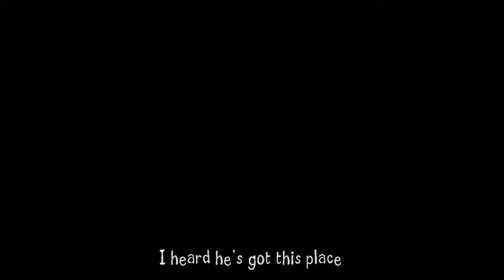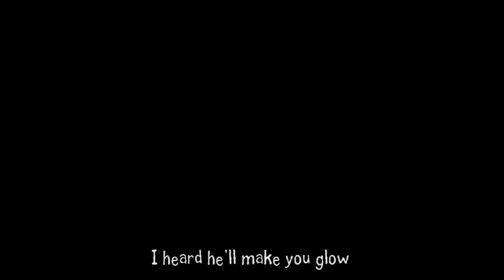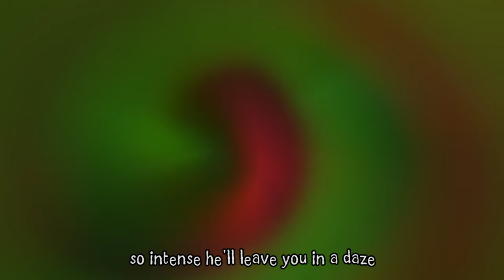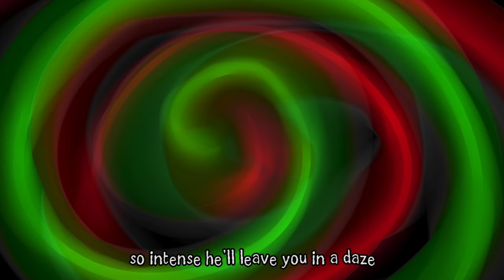I Heard (Eddie de Clown) Original Song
Happy Spooky Season Everyone!! As a fun collaboration, Stoopidcrow and I worked on this whimsical original song! I certainly hope you're not spooked by clowns (≖‵∘̬′≖✧)
If you're interested in seeing what Hexi the Clown is up to lately, you can follow her here!

Song inspired by and dedicated to "Eddie de Clown", resident haunt at Walibi Holland

Catch me on these sites too!

Lyrics:
Hexi: Hey Vexi
Vexi: Yeah Hexi?
Hexi: Do you think they know about Eddie de Clown?
Vexi: I don't think they do
Hexi: Well I believe it's our obligation as clowns-
Vexi: to give a little heads up to any would-be trespassers
Hexi: They say he's a little touchy about uninvited guests
Vexi: But when it comes to entertaining he may just be the best!

I heard about this guy he can make you laugh he can make you cry
I heard he's super sly shot down old saint nick he's a real tough guy
I heard he likes a chase he will hunt you down if you're in his space
I heard he's got this place it's all fun in the light in the dark it's a maze

in his park after dark warnings that you ought to hark
you'll become his newest mark he'll close in like a hungry shark
in his land it's quite grand only clowns would understand
oh the sights he's got at hand all under his command

not like anything you've seen before
he's the star that leaves you wanting more
he's explosive like an open blaze
so intense he'll leave you in a daze

I heard he went insane that a real bad doc put things in his brain
I heard his past's arcane but to dig too deep only leads to pain
I heard he won't let go if you did him wrong oh he'll let you know
I heard he'll make you glow tie you tight to a light and then let it blow

vicious grin closing in blurry vision starts to spin
only malice lives within he'll make sure you're not seen again
start to crawl down the hall hide yourself behind a wall
but that curtain starts to fall you weren't safe after all

I heard he never had a chance
nobody even spared a glance
I heard this is what he became
now it's your turn to play his game